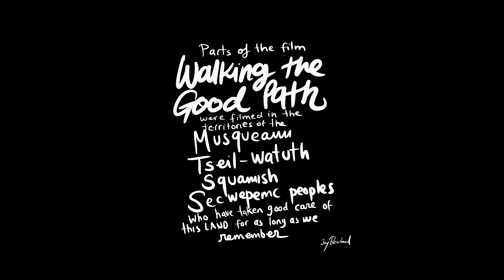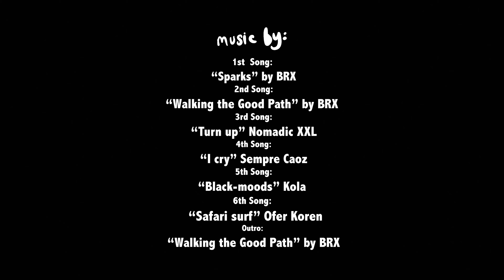Walking the Good path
Ski & Bike movie
Location: Austria & Canada
„BREAKOUT FILM OF THE YEAR“

The film explores the power of passion that drives people towards balance and fulfillment. Three characters meet: Roman Rohrmoser, a Ski-Freeride professional, Gerald Rosenkranz, a mountain bike and unicycle expert, and Jay Bearhead, a Canadian indigenous, who was forcibly separated from his family as a child. Jays’ cultural identity was taken away from him during his time in residential schools. However, his love for mountain biking provided him with an outlet to process his traumatic experiences. Jays´ problems resurfaced when he turned to drugs in his youth. He hit
rock bottom and ended up as a heroin addict on the streets of Kamloops. Once again, it was his passion that gave him the decisive push to change and become clean. Furthermore, the help of his indigenous community and his reconnected culture played a crucial role in helping him overcome his addiction and stay on the right path. Since then, Jay has been living strictly according to the rituals of the Cree First Nation. Roman and Gerald were invited by Jay to a Sweat Lodge ceremony to gain insight into the culture. It is about cleaning yourself , overcoming challenges, and suffering. The film is a powerful testament to the transformative power of passion in overcoming adversity. The message of "Walking the Good Path" is clear: finding your passion can lead you towards a more fulfilling life. By pursuing what you love, you can overcome obstacles and find meaning in your journey. Taking that first step on your own good path – who knows where it may lead you?